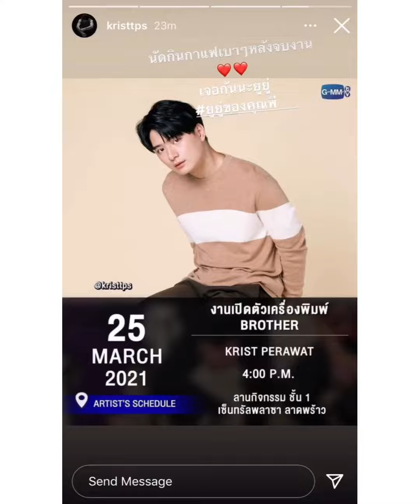25.03.2021 : คริส พีรวัส งาน BrotherInktank ที่เซนทรัลลาดพร้าว [พลูโตฉีดวัคซีน มัฟฟินตัดขน]